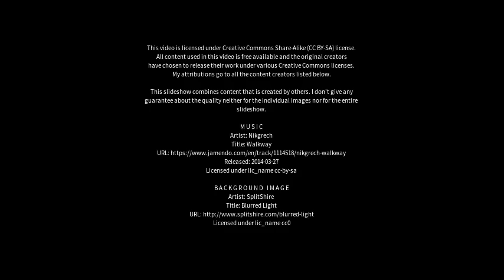Best places to visit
Best places to visit - Jäppilä (Finland) Best places to visit - Slideshows from all over the world - City trips, nature pictures, etc.